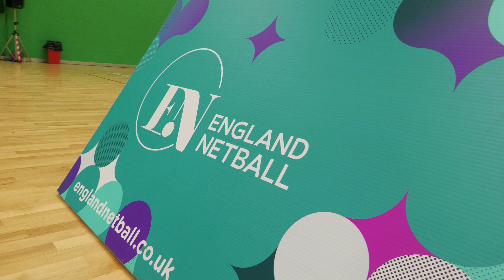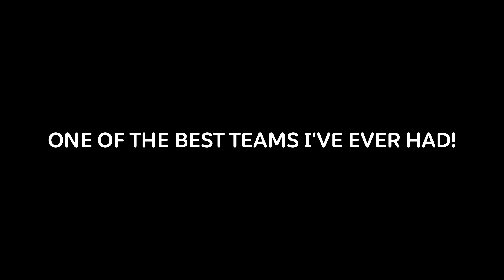Oldham Netball Club - U16s Nationals 2023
Our Champions ❤️💙